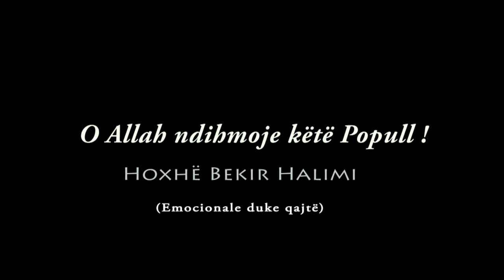O Allah ndihmoje këtë Popull - Hoxhë Bekir Halimi (Emocionale, duke qajtë)